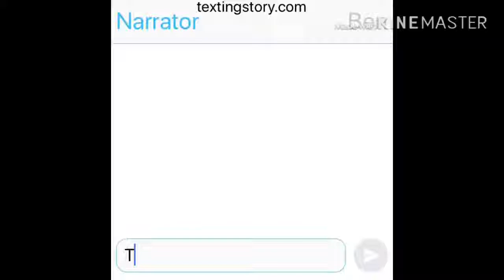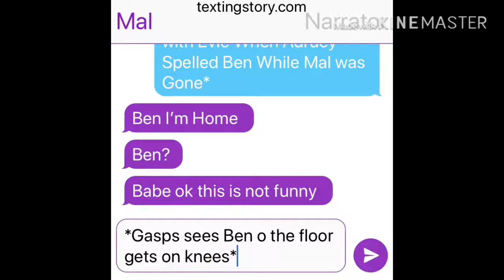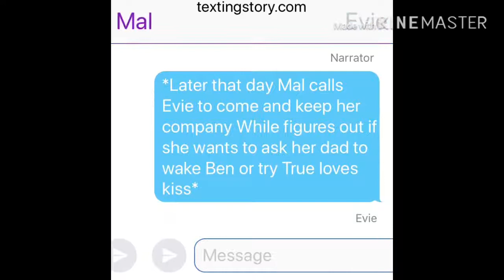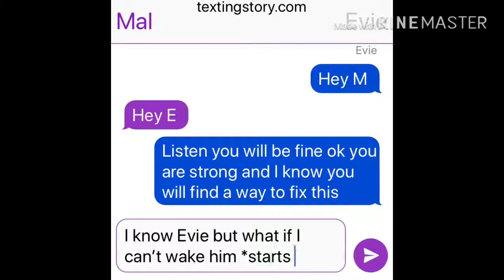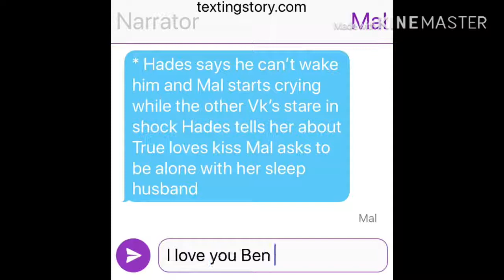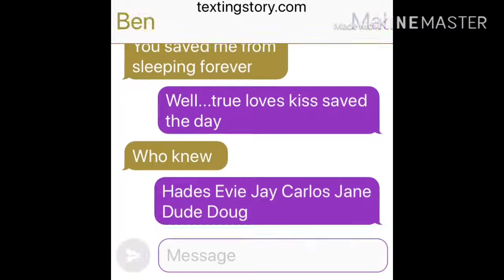Adruey spells Ben True loves kiss saves the day